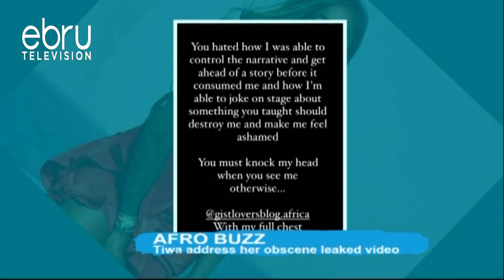Tiwa Savage Address Her Obscene Leaked Video